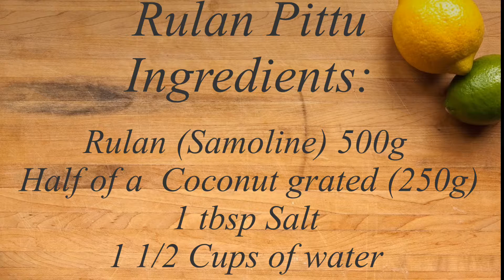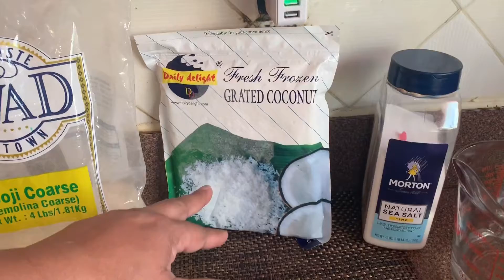Easy 4 Ingredient Rulan Pittu 100 Subscriber Special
Easy way to make Rulan Pittu with only 4 ingredients